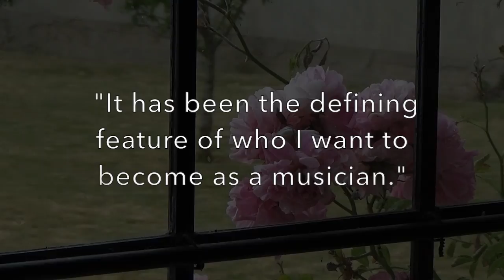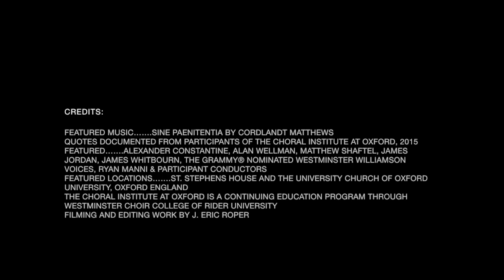The Choral Institute at Oxford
This is a promotional video for the Choral Institute at Oxford for this coming summer of 2016. More information can be found at rider.edu/Oxford

A collaboration between Westminster Choir College of Rider University and St. Stephen's House, a Permanent Private Hall of the University of Oxford.